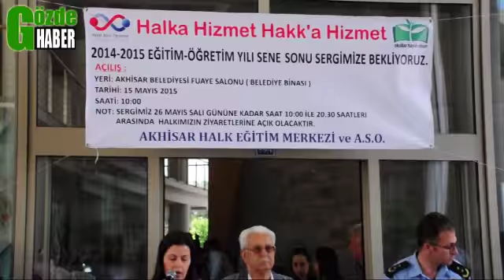Akhisar Halk Eğitim'den Yıl Sonu Sergisi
Akhisar Halk Eğitim Merkezi